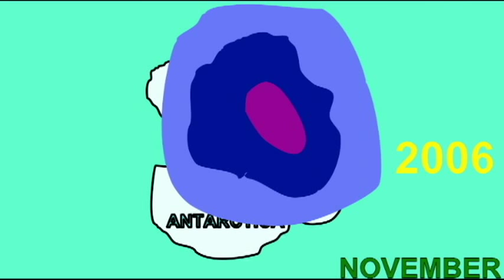OZONE HOLE OVER ANTARCTICA